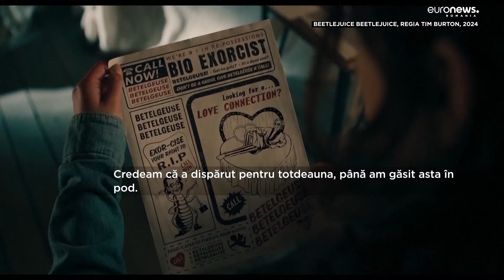„Roboțica Roz: Gardiana insulei”, pe primul loc în box office-ul american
Filmul „Roboțica Roz: Gardiana insulei” a ajuns pe primul loc în box-office-ul american, cu încasări de 35 de milioane de dolari. În schimb, „Megalopolis”, filmul pe care Francis Ford Coppola a visat 40 de ani să-l facă, a avut parte de un debut dezastruos.